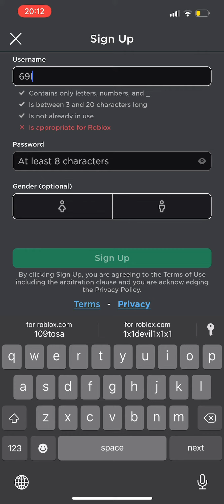You Cant Leave This Game | An Old Roblox Edit I made 6 Months Ago💀